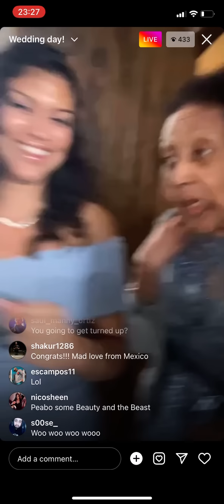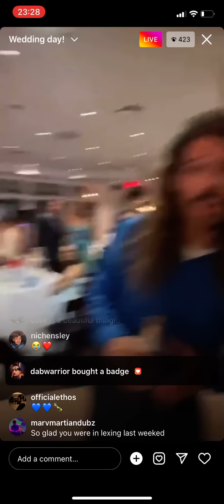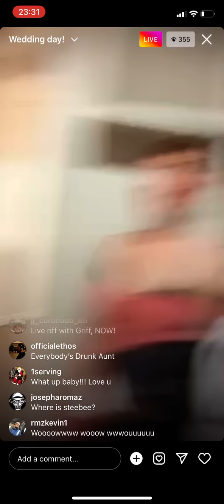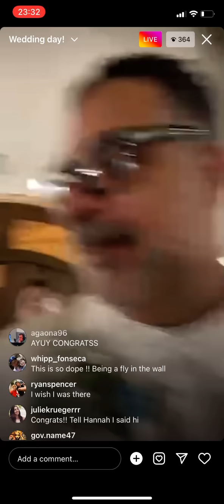Erik Griffin, Rick Glassman, Chris D’elia, Wedding Day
Eric got married on Thursday the 9th of June 2022 and he went live later that night on Instagram. Here is the behind the scenes look at that Instagram live video of Eric who married Lindsay Clark. The video shows Rick Glassman, Chris D’elia, and Jeremiah Watkins and other guests ending the night with drinks laughs and dancing.